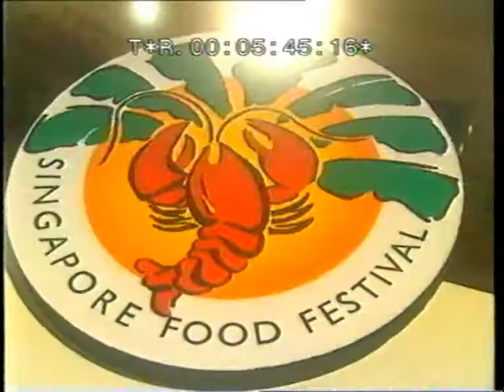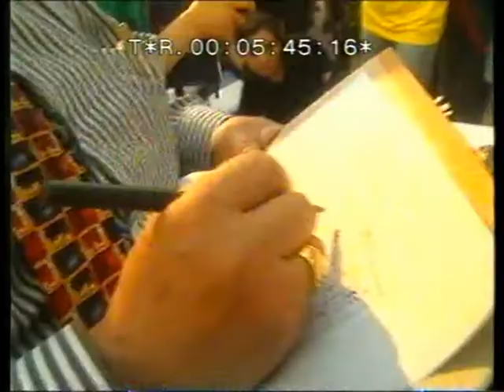Chen Fu Ji - Singapore Fried Rice Competition 1997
Chen Fu Ji organised the first ever Fried Rice Competition in search for the best fried rice, with a top prize of S$10,000 cash.